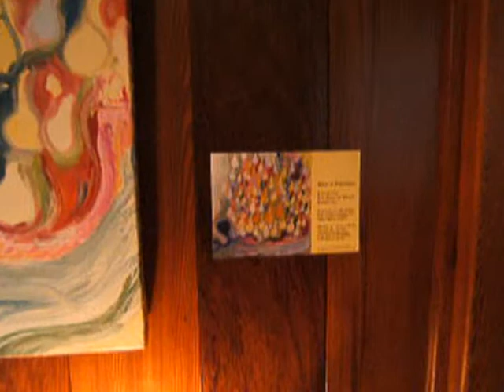L'après vernissage : Silence et Pluie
L'exposition se poursuit jusqu'au 30 août 2013. Merci à tous ceux qui sont déjà venus et aussi à tous ceux qui viendront visiter durant les prochaines semaines !
The exhibition will continue until august 30th. Many thanks to everyone who already came and to everyone that will come and visit soon!